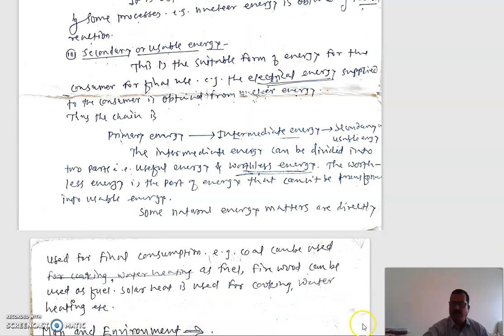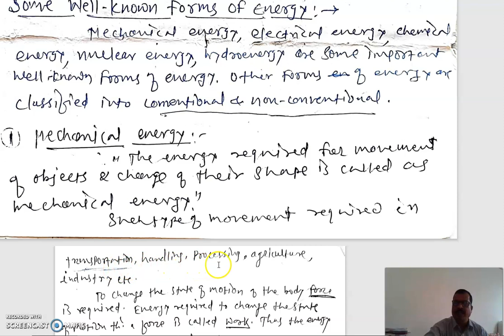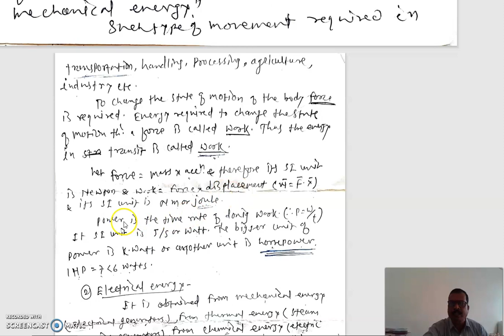B.Sc. III (Physics) Paper No. XVI - Energy & Man and Environment